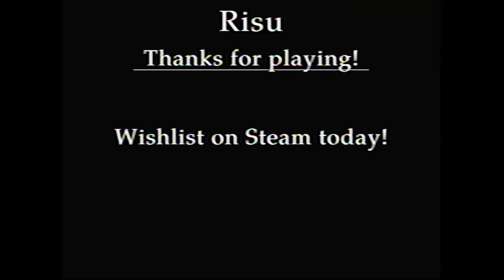RISU demo ( no commentary )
Risu Ishikawa is about to split in two.